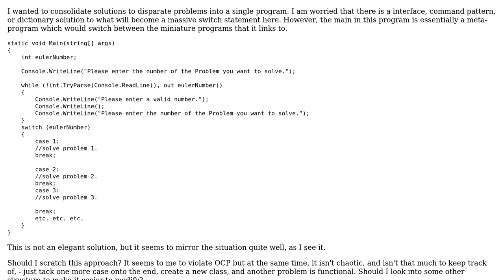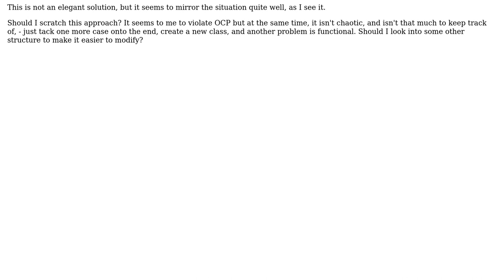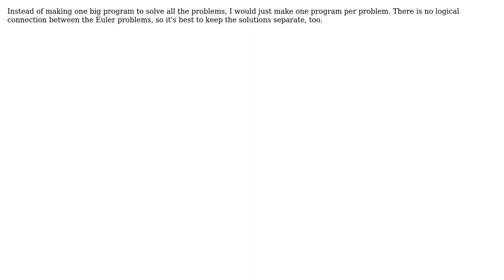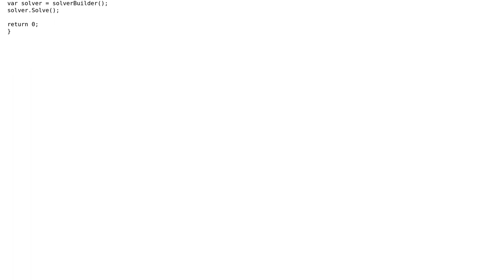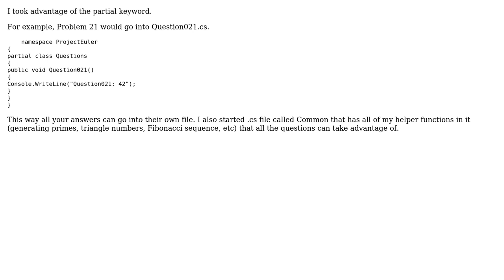Code Review: Solving Project Euler challenge (5 Solutions!!)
Code Review: Solving Project Euler challenge

With thanks & praise to God, and with thanks to the many people who have made this project possible! | Content (except music & images) licensed under CC BY-SA | Music | Images & others | With thanks to user stravinsky7 user Rik user Nobody moving away from SE user Mark Brackett user Jamal user Dennis Jaheruddin user Curtis Roberts and the Stack Exchange Network Trademarks are property of their respective owners. You are responsible for your own actions.